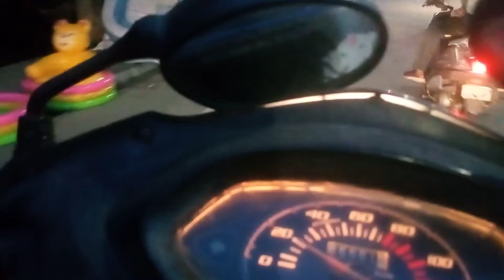Aaj To Gaya Tha Main🙃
Friends YouTube Ki Duniya Ma Ye Chehra Naya Hai To Apne Chote Bhai Ko Support Kareye Ga Dhanyawad.
Es video me apko kaffi kuch dekhne ko Milega.
Visit Here !!
Ahge bhi ahyse ache -ache vlog ahte rahenge comment kar ke jarrur bataiye ga . kyu ki muje improve karne ka mouka bhi milega .
Apne Bhai ko Support Kareye Ga Dhanyawad Bhai🙏🙏🙏!!

Bhai ko support kareye ga dhanyawad🙏

Your Queries -
1) vlog
2) Vlogger
3) blogger
4) vlogging
5) travel vlog
6) Dasi Vlog
7) daily vlog